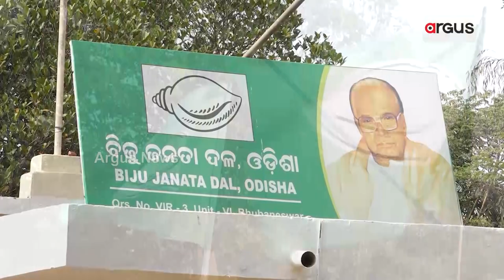Why Mortal Remains Of Surya Narayan Patro Not Taken To Sankha Bhawan?